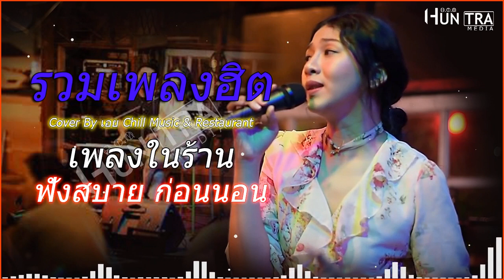รวมเพลง แสดงสดร้านเหล้า ผู้หญิงร้อง เพราะๆ ซึ้งๆ ฟังเพลินๆ สบายๆ ฮิตติดหู - Chill Music & Restaurant